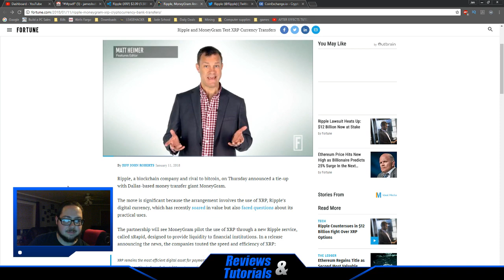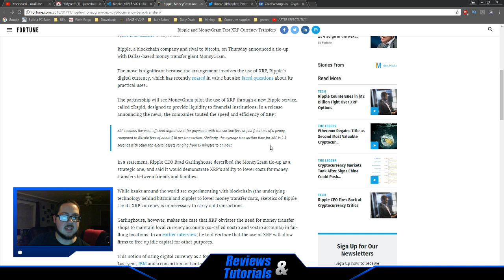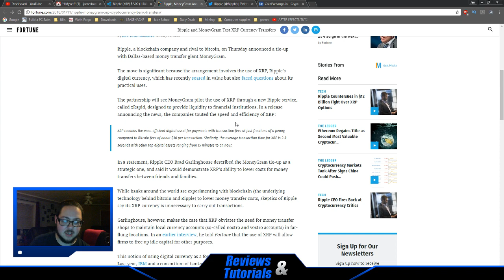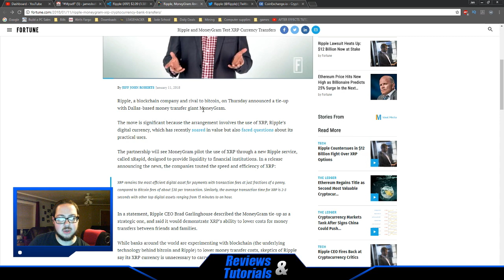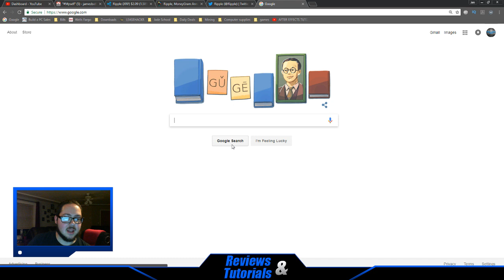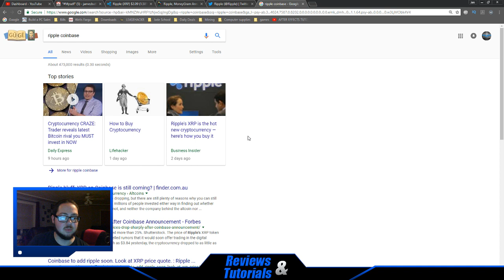Ripple XRP Coin - Moneygram Partnership 2018 Price Prediction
This is a video about the Moneygram partnership with Ripple(XRP) and an overall price prediction on where Ripple will be heading.

Bitcoin (BTC)- 17wv9Q18jjYDh1K4iKv7MUeeVpU9yQKqwb
Bitcoin Cash (BCH)- 1KioxVfe4ZFfGLYpAe89gkUWtdMY3amR6R
Ethereum (ETH)- 0x5b2D514Bc0f04fbBf0C86437baD0a8Fb1BFad04c
Litecoin (LTC)- LZZRxpDhcKB8yDV1Jtcwcyj7NFxHiFiSTG
Electroneum (ETN)- etnjyF9NLKbjDJ7Jx5QLz6K4DGjKJB73hMXSVsr8TKz8NYDAbEZLiNb76XuDfu2tA2ASieiwNVm1EcEVdBjLs4HY9WbwJsZyWw

ripple price 2020
ripple coin predictions
ripple coin review
ripple coin price prediction
ripple coin price prediction 2018
ripple coin price prediction 2020
ripple coin price prediction 2017
ripple price today
ripple price in 2018
ripple price prediction
ripple news
ripple news today
ripple news 2017
ripple news november 2017